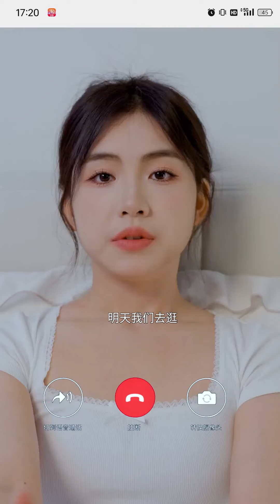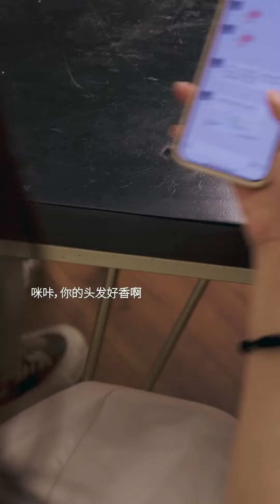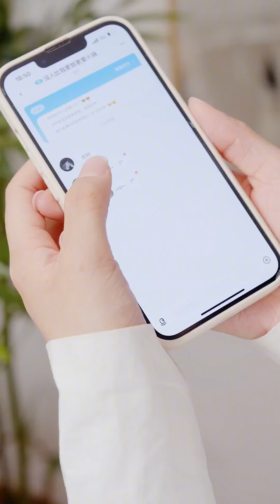富家女花100萬讓我做她閨蜜，當我發現她的秘密時，卻难过到语无伦次【咪咔巴卡】